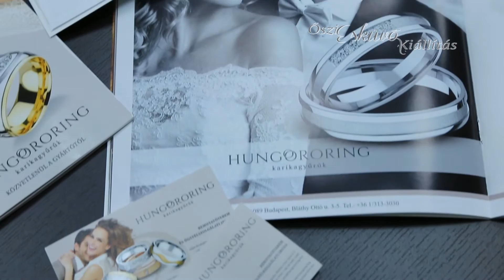Hungororing karikagyűrű az Őszi Esküvő Kiállításon